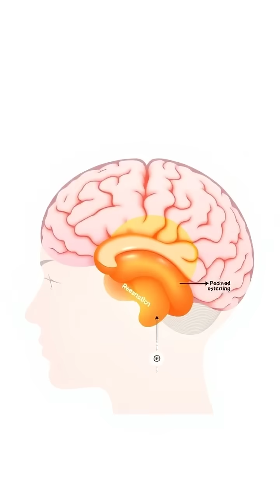The Fascinating World of Pareidolia: Seeing Faces Everywhere! 👀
Ever noticed a smile on a wall or a frown in the clouds? 🌥️ Welcome to the intriguing world of pareidolia, where our brains transform everyday objects into familiar faces! From the friendly headlights of cars to ancient cave paintings and even AI, this phenomenon is a testament to our innate pattern recognition skills. Discover the science behind why we see faces in unexpected places and how this has shaped our understanding of the world around us. Join us on this captivating journey through art, science, and perception!